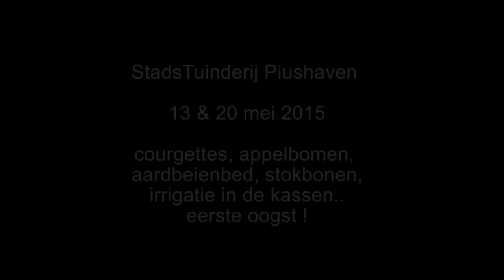StadsTuinderij Piushaven deel 09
13 en 20 mei 2015. Courgettes, appelbomen, zonnebloembed, stokbonen, irrigatie en kassen..eerste oogst!